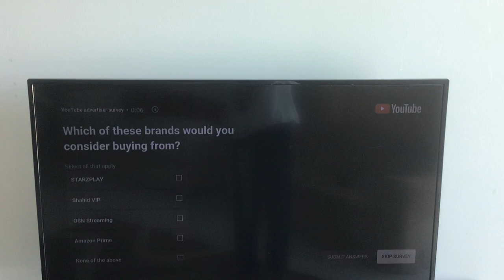I got 2 surveys in a row?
Give me some chance of this l